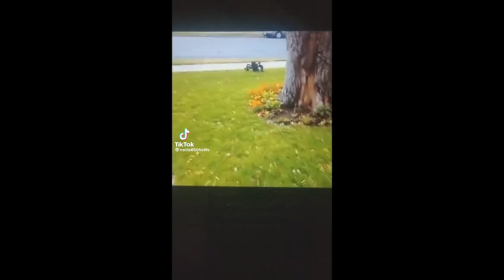Cute Dogs in Halloween Costumes